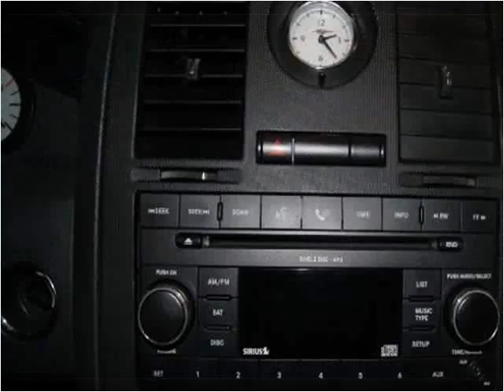2008 Chrysler 300 available from Queens National Auto Group